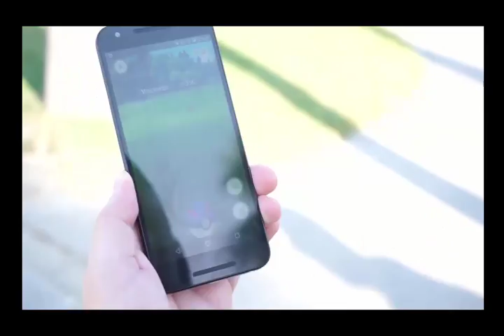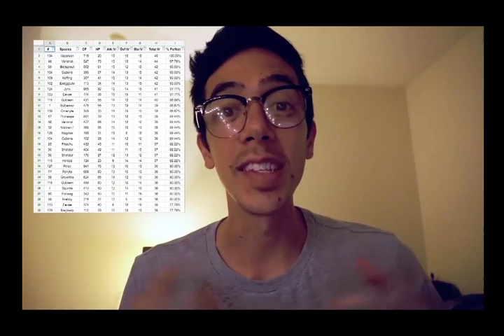[Pokemon go ]HOW TO GET STRONGER POKÉMON WITH HIGH IVs CP IN pokemon GO